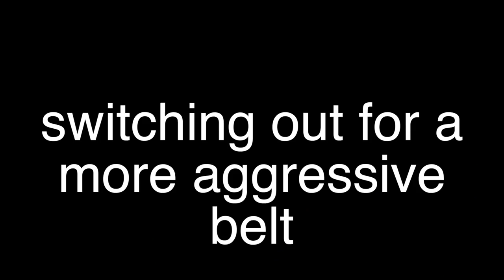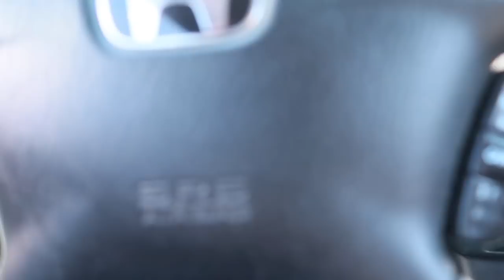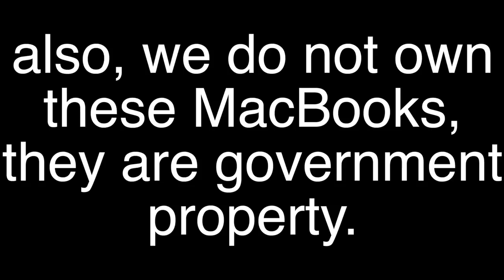2 free computers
Daily vlog of a knife-maker.

Mailing Address:
Box 6, Site 16 RR2
Strathmore, Alberta
Canada
T1P 1K5